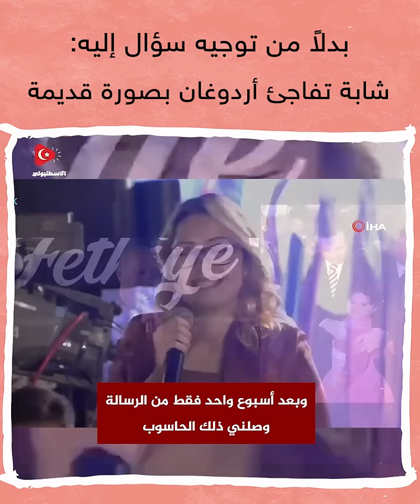شابة تفاجئ أردوغان بصورة قديمة... شاهد كيف رد عليها👇💓